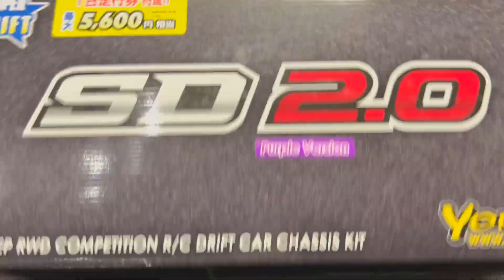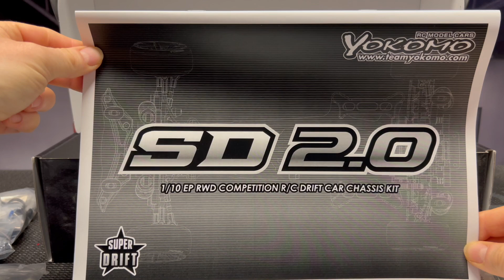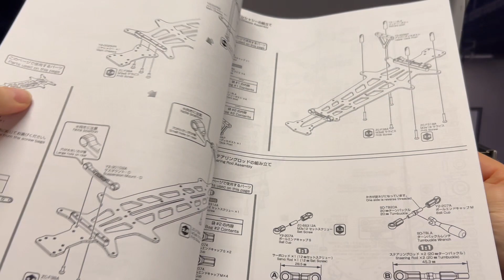I got a new RC Competition Drift Chassis , Unboxing and work on the Carbon Chassis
Chassi: Yokomo
Shocks: Yokomo Big Bore ( purple )
Front upper Arm: Yokomo Aluminium ( purple )
Front Tower Bridge: Yokomo Aluminium ( purple )
Front Lower Arm: Yokomo Aluminium ( purple )
Steering: Yokomo Slide Rack ( purple )
Motor: Yokomo DX1 Type R ( purple )
Fan: Yokomo Aluminium 30mm ( purple )
ESC: Sanwa SV-D2
Wheels: ReveD ( Neon Yellow )
Tires: DS Racing Drift Element ( LF2 )
Gyro: Yokomo DP-302 V4 ( Version 4 in purple )
Servo: Yokomo SP-03D V2 ( purple )
Screws: Yeah Racing ( blue )
Screw Washer: 3Racing ( purple )
Kable: Yeah Racing 12AWG ( purple )

In this video , I unboxing my new RC Drift Chassis and work on the Carbon lower chassis deck.

Regards DRFT RC